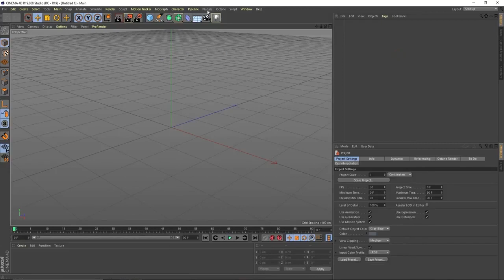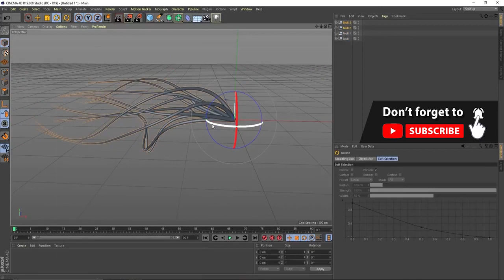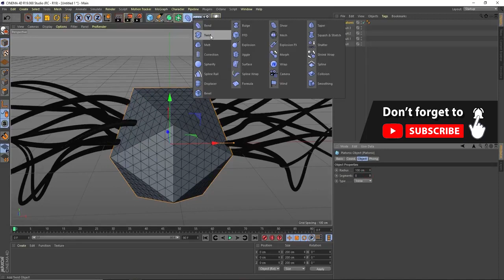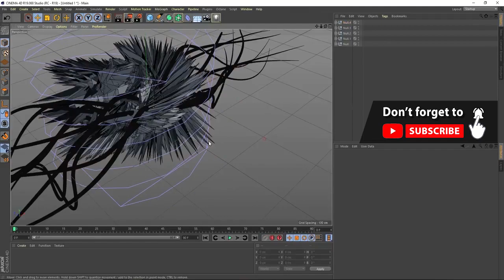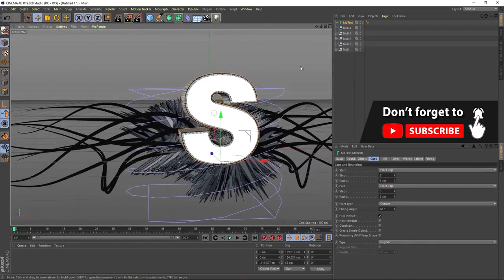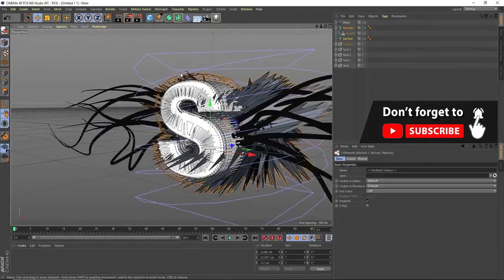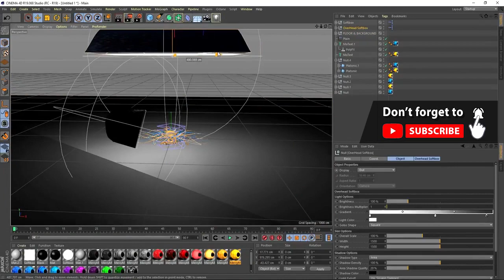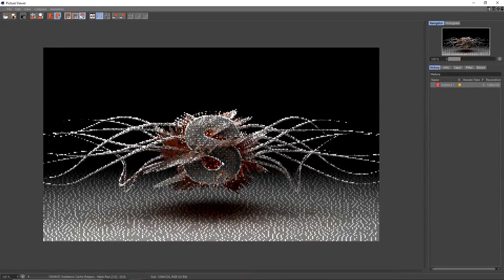How to Create PolyFx Text Cinema 4D Tutorial